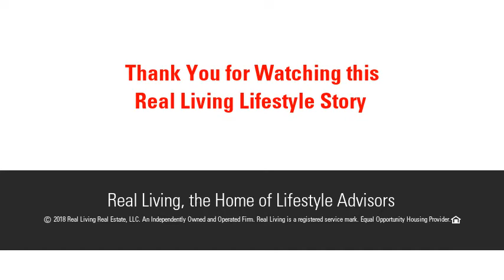44 Fernleaf Ave, Longmeadow, MA 01106 - MLS #72302099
Bright and cheery greets you at the door!!!  This center hall colonial is located minutes from Connecticut or Springfield.  Hardwood floors abound the majority of this home.  Updated kitchen with magnificent tile back splash, granite counter tops and newer appliances with multiple pantries will excite the greatest of cooks.  Large front to back living room with fireplace that has a dual access to the a large four season room which could make a great play room or an office.  Sliders to three season porch and pavered patio leading to the large back yard and two car garage.  Finished basement will make the perfect game room.  Master bedroom with dressing area and en suite.  Two additional bedrooms and full bath located on the second level as well.  Third level has two large bedrooms.  Nothing to do in this home except move in!!!   NEWER:  ROOF, WINDOWS, BOILER AND AC/2017.